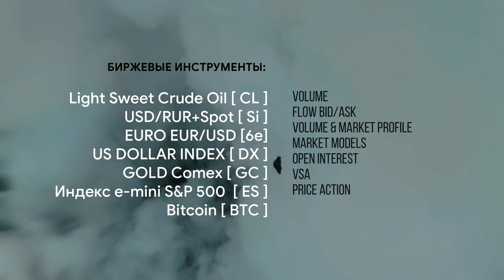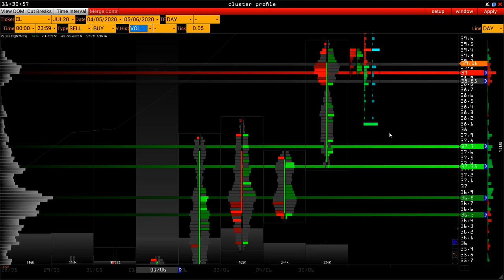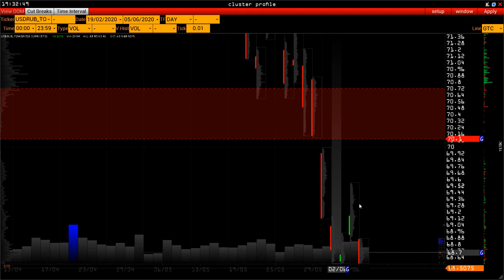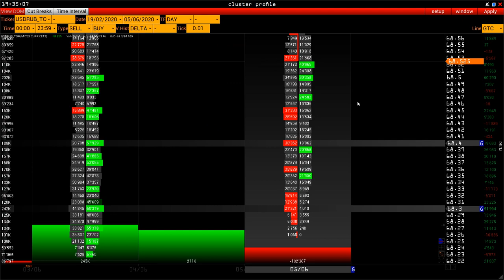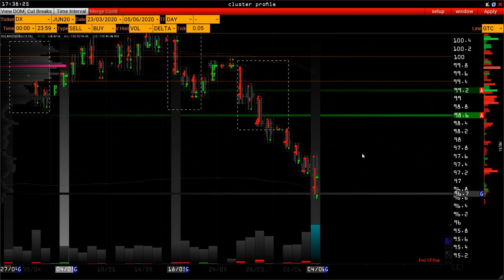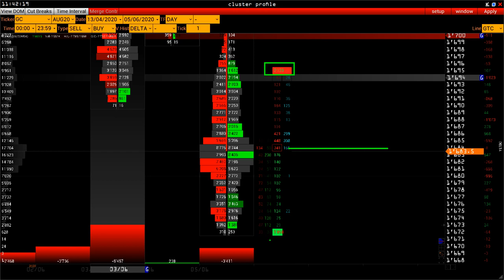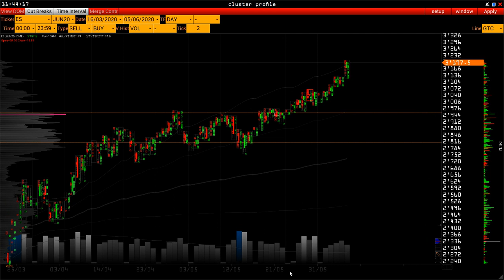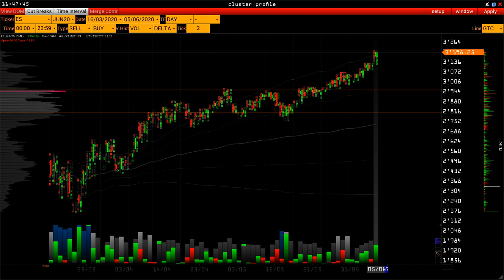Wall Street Online - Market & Volume Profile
Еженедельный обзор рынка фьючерсных контрактов на индексы, валюты, металлы, нефть и биткоин.
- каждую пятницу в 20:00 по Мск.

Расчет торговых сценариев, исходя из объемных уровней поддержки и сопротивления, поведения крупных игроков, vsa, market profile, footprint, delta, time & sales и hft.

В обзоре:
  Экономический календарь
    Нефть
    MOEX
    CME